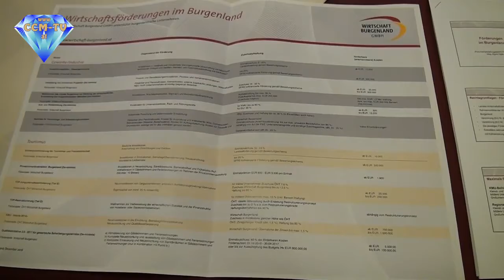7. 12. 2016 - WIBUG - Regionale Förderberatung - CCM-TV.at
Die Wirtschaft Burgenland GmbH, WiBuG, trägt mit zahlreichen Förder- und Beratungsleistungen zur Stärkung der heimischen Wirtschaft bei. Im Rahmen einer Veranstaltungsreihe tritt die WIBUG jetzt auch regional in Erscheinung. In Wiesen, im Bezirk Mattersburg, wurde jetzt eine Veranstaltung mit regionalen Gewerbetreibenden abgehalten. Mit dabei waren Mag. Günter Perner, GF der WIBUG, Landesrat MMag. Alexander Petschnig und LH-Stv. Johann Tschürtz. Vorgestellt wurden verschiedene Fördermöglichkeiten, Finanzierungsmöglichkeiten und Förderrichtlinien. Für die Gewerbetreibenden gab es auch die Möglichkeit einer individuellen Förderberatung. Mit einem kleinen Imbiss und Smalltalk ging dann die Veranstaltung zu Ende.

© CCM-TV.at
nicht erlaubt.